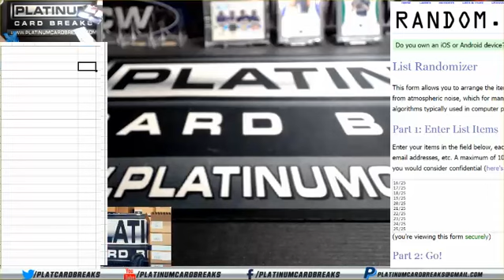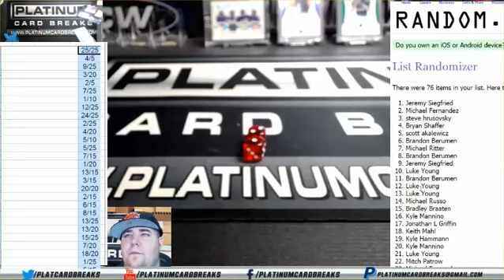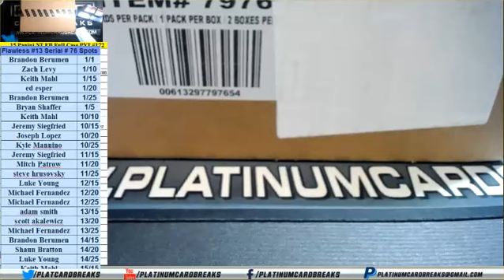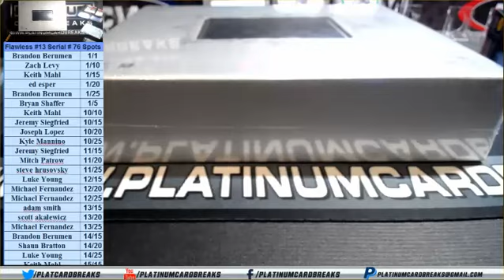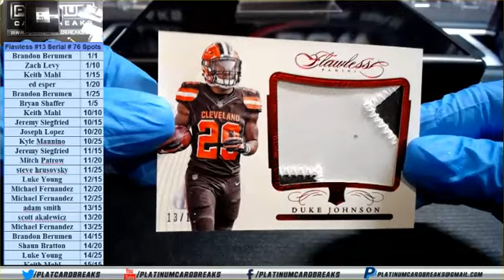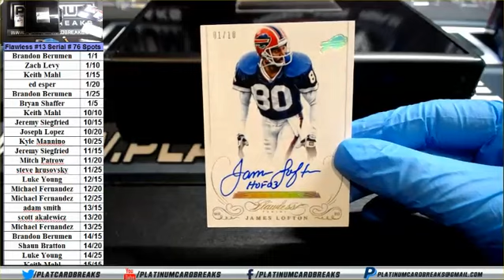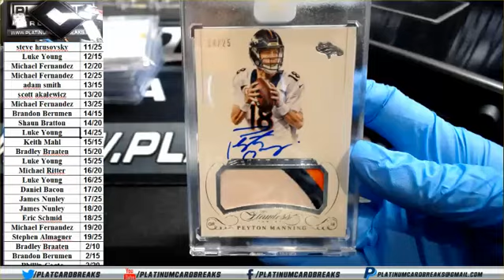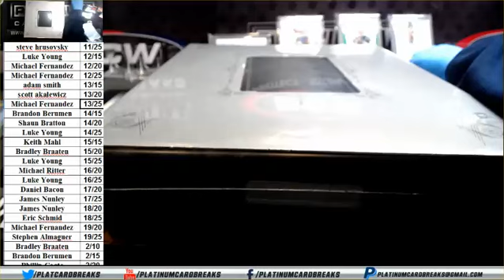Flawless #13 Serial # 76 Spots